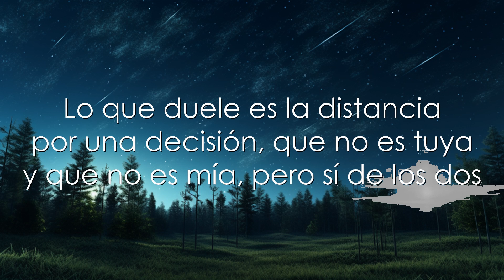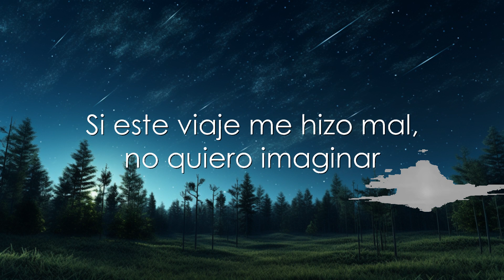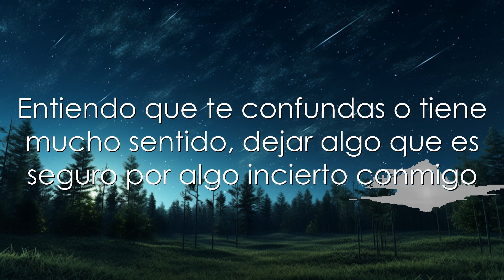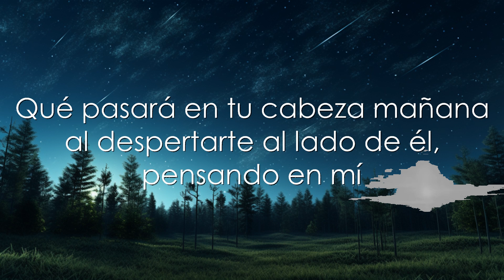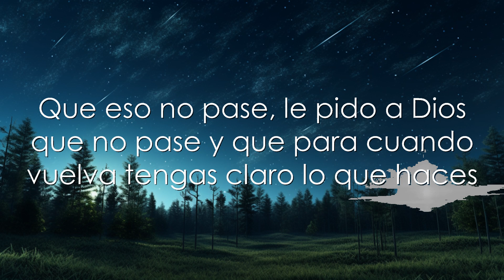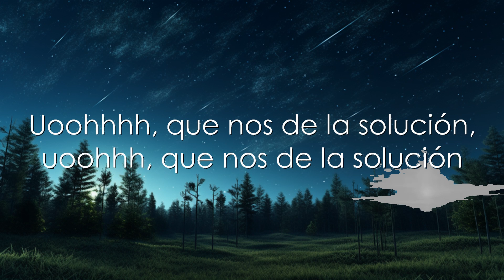Sebastián Yatra, Aitana - Las Dudas (Letra) | 30mins Trending Music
LETRA:

Una despedida más, otro mensaje al despegar,
con palabras que no habías dicho antes

Te voy a extrañar

Si este viaje me hizo mal, no quiero imaginar,
qué pasará en tu cabeza mañana al
despertarte al lado de él, pensando en mí

Lo que duele es la distancia por una decisión,
que no es tuya y que no es mía, pero sí de
los dos, en un mundo donde dicen que estar solo es mejor

Pero vienes y me pones todo el mundo al revés,
si yo te cambio los planes dime cómo lo ves,
yo sé que no llegué primero, pero sí me iré después

Haz las maletas que quedó incompleta,
la historia de amor de los dos,
las dudas nos hicieron presos
y yo loco por darte el beso que nos da la solución

Uoohhhh,
Uoohhhh, que nos de la solución,
uoohhh, que nos de la solución

Entiendo que te confundas o tiene mucho sentido,
dejar algo que es seguro por algo incierto conmigo,
no quiero hacerte decidir, pero es jodido,
me rompería el corazón, quedarnos de amigos

Que eso no pase, le pido a Dios que no pase
y que para cuando vuelva tengas claro lo que haces,
yo lo tuve claro desde el primer día,
que haría realidad lo que ahora es fantasía

que no es tuya y que no es mía, pero sí de los dos,
en un mundo donde dicen que estar solo es mejor

Uoohhhh,
que nos de la solución,

y yo loco por darte beso